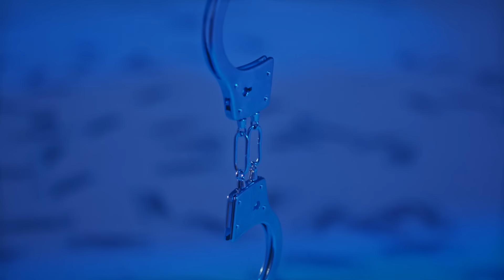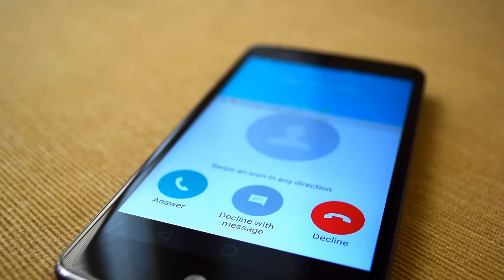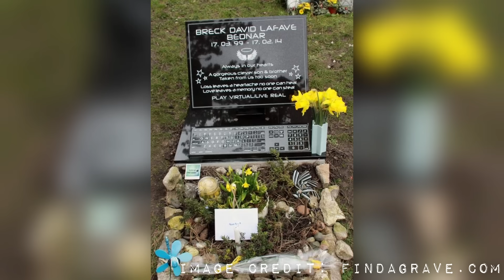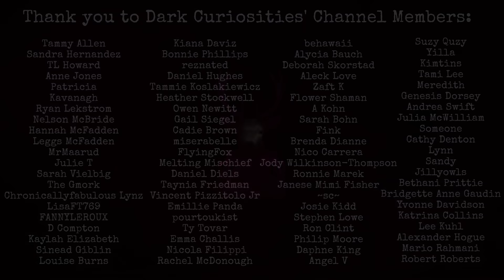The Murder of Breck Bednar | SOLVED